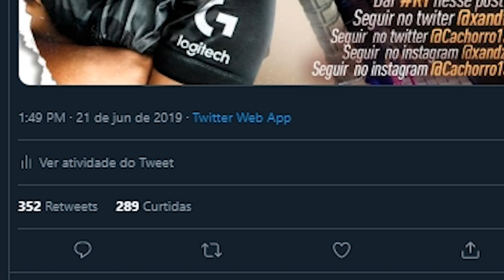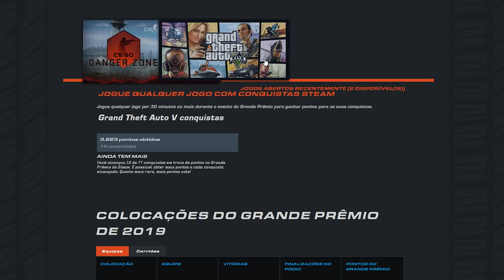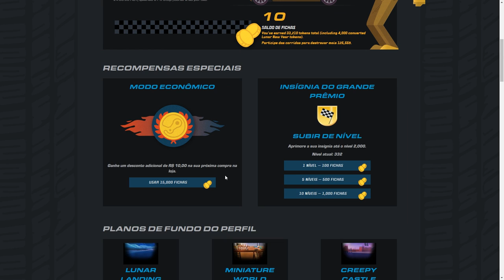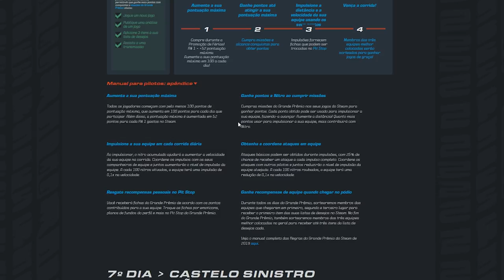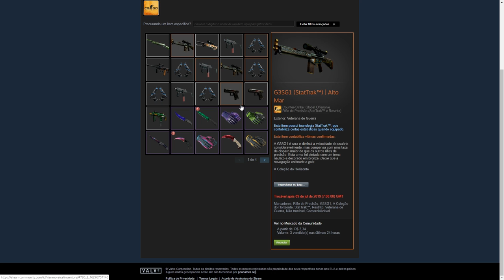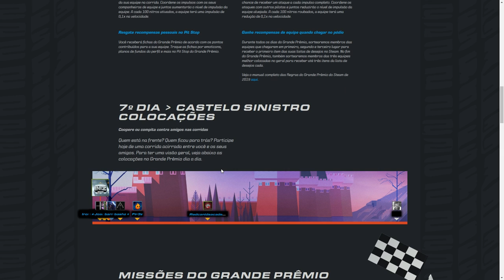ABRI 25 CAIXAS da VALVE no CS:GO PARA UPAR NÍVEL na STEAM (entenda!)